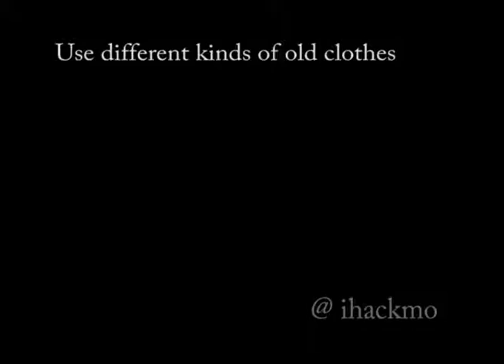How to Make Apron Using Old Clothes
A cute apron you can make from old clothes. A combination of fabrics from old polo shirt, long skirt, and old jeans.